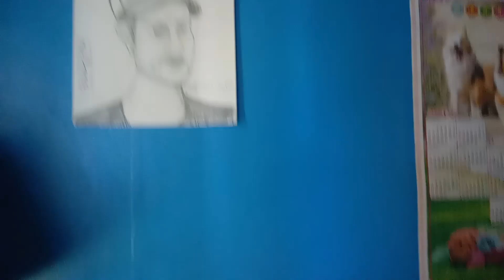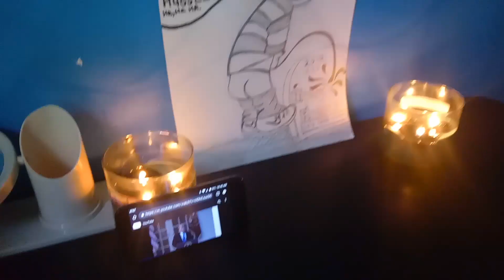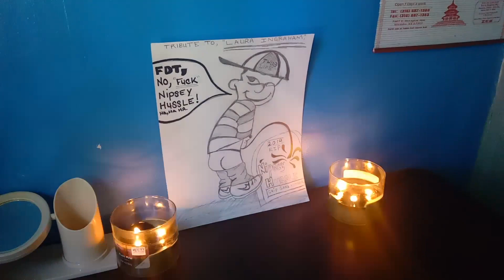Laura Ingraham, w/ Fox News ,can we please get over Nipsey Hussle? I think he was a Crip gang member